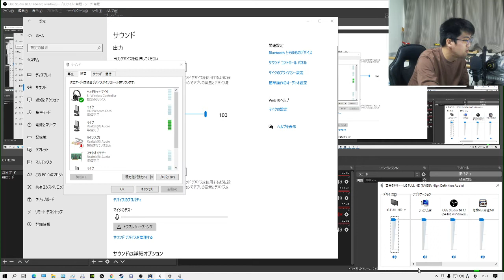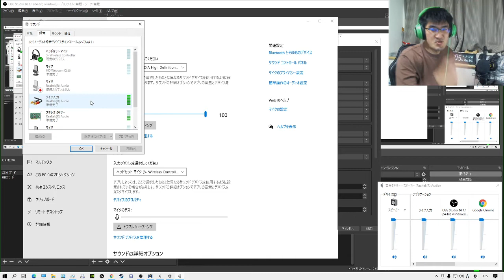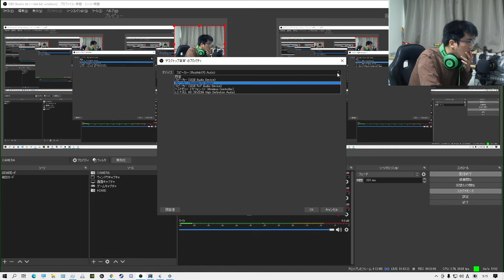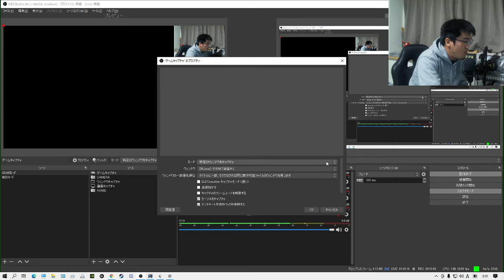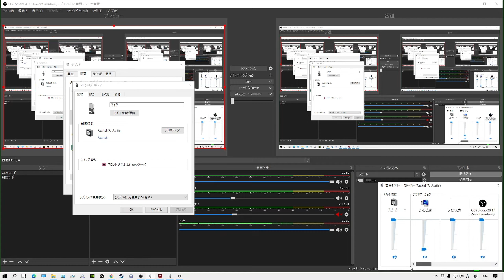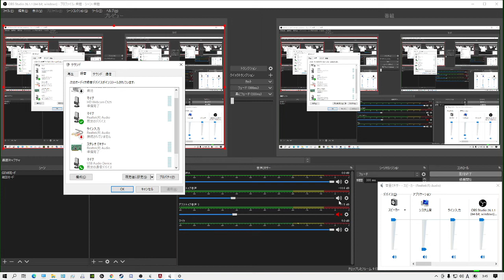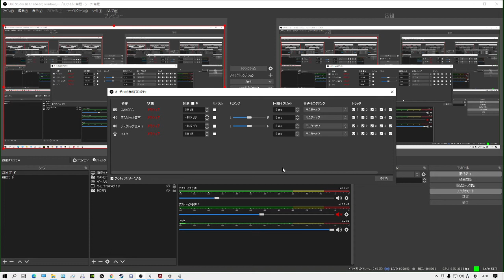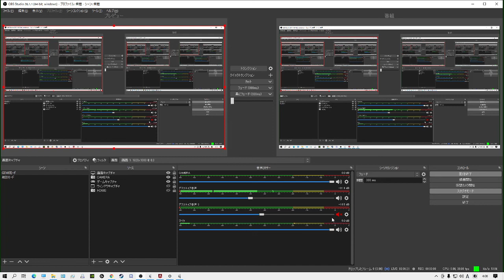2021.2.12 神聖かまってちゃん mono テスト 配信 1/2 ツイキャス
ド深夜テスト配信